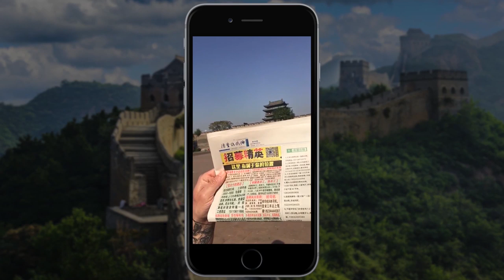VVV TV met o.a. Roel Janssen en Robert Maaskant